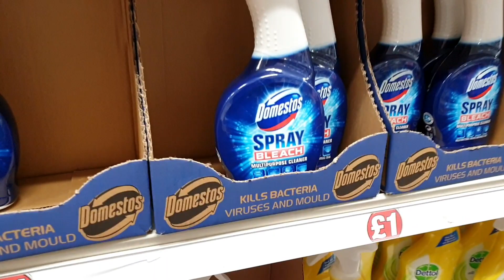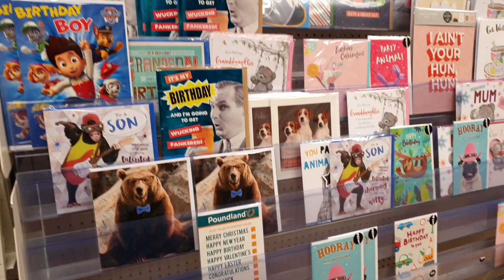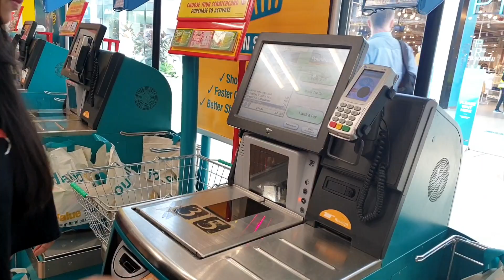Poundland Shopping vlog England | cheap and best rate store UK | indian vlogger in UK | sweta garg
Today I am going to visit the UK poundland store in England. Here each item is price at one pound only but some prices are under 5 pound as well and l want to show you full poundland shop. All products are in very cheap prices.
This is a very unique concept driven from USA doller stores. I am an Indian Vlogger in UK and cover all the UK lifestyle related videos here.
hope you guys would like my video

Swetas Diary

Explore this beautiful world and get your bags ready with me📍🌍❤😊